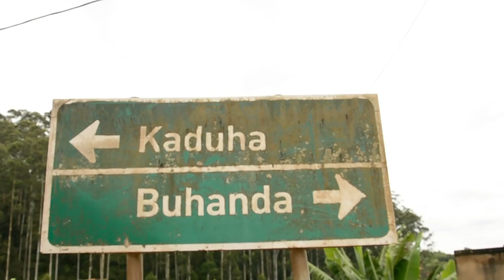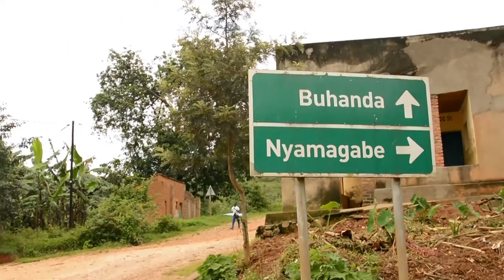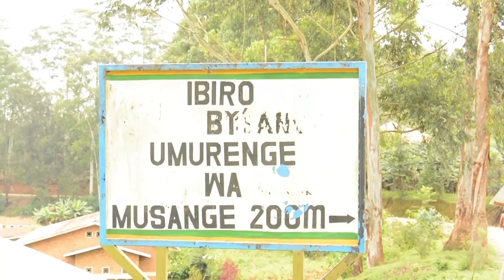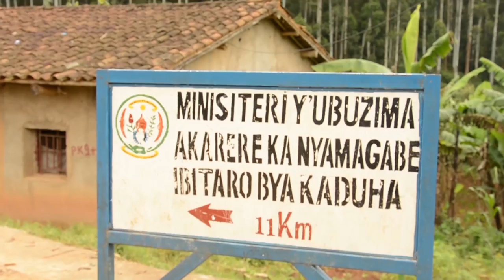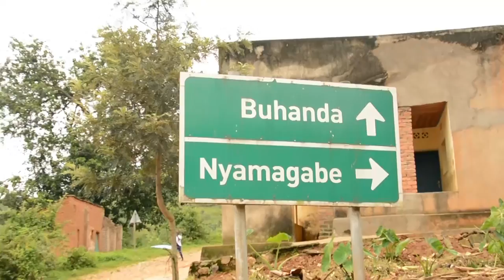umunyerondo yasahuye umugore babana ndetse arwanya inzego z'umutekano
umuyerondo yasahuye umugore babana ndetse arwanya inzego z'umutekano